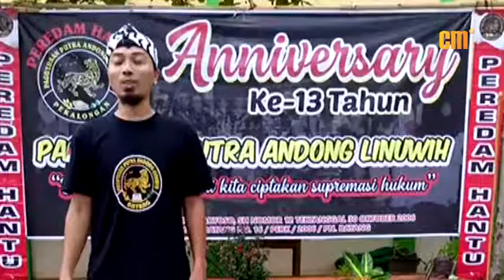ANNIVERSARY KE 13 PAGUYUBAN PUTRA ANDONG LINUWIH